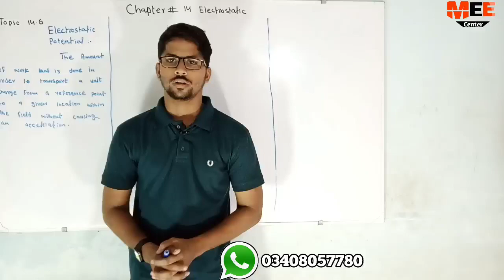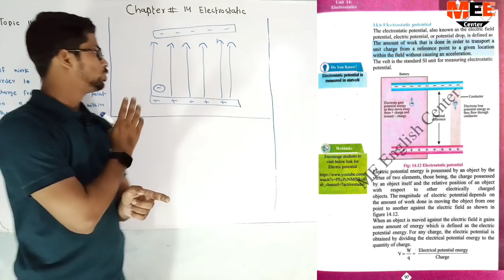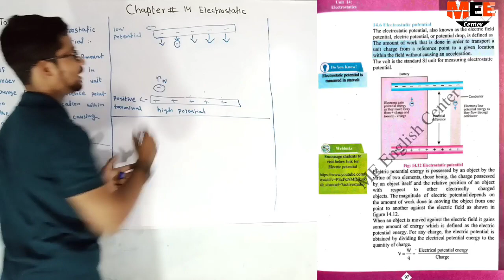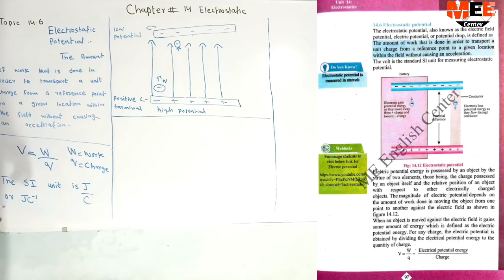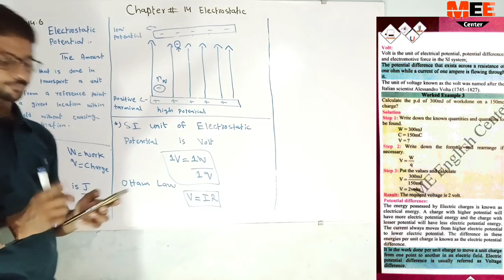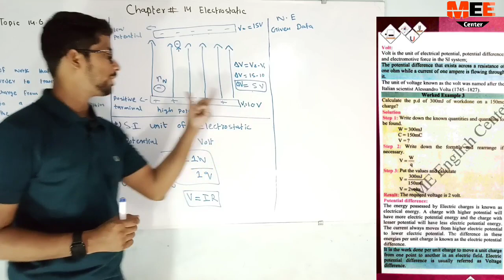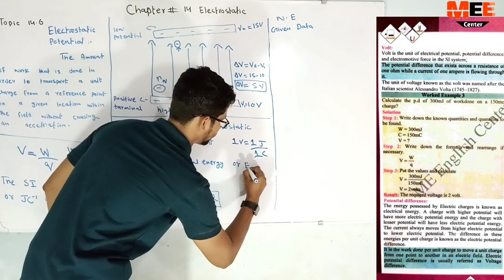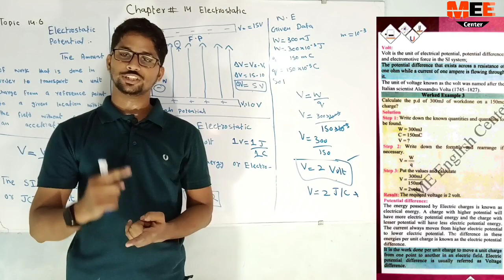Electrostatic potential numerical unit 14 electrostatic class 10 New physics book | Volta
Topic 14.6 matric Electrostatic potential and potential difference numerical unit 14 electrostatic class 10 New physics book

Topic 14.6

Electrostatic potential

voltage

potential difference

electric charge energy

Numerical